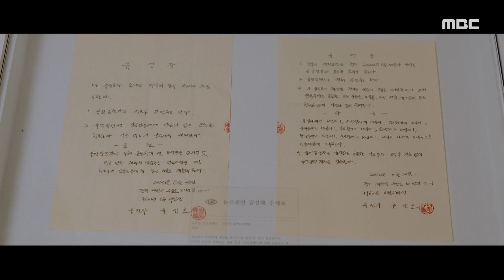[십시일반] 작전 실패?! 각자 맡은 임무가 순탄치 않은 십시일반 가족! 20200813